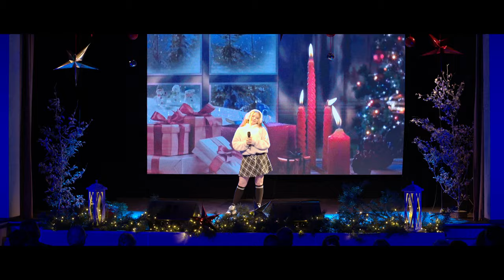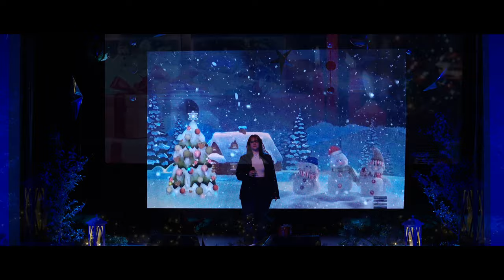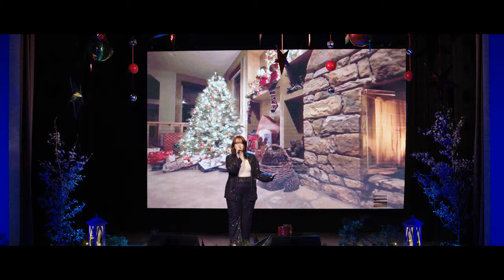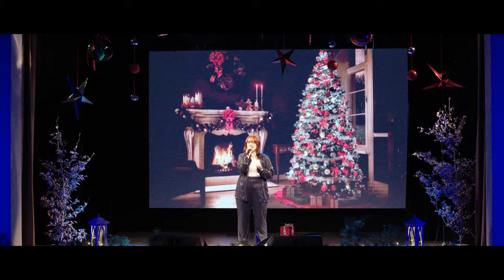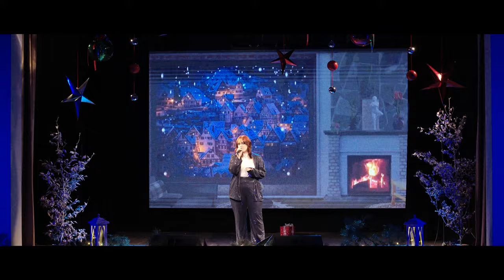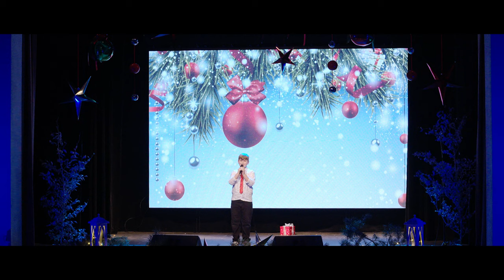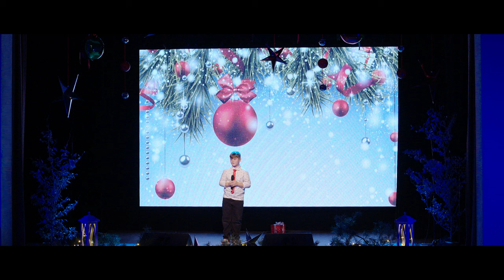Spotkanie z Kolędą - MDK Człuchów (2023)